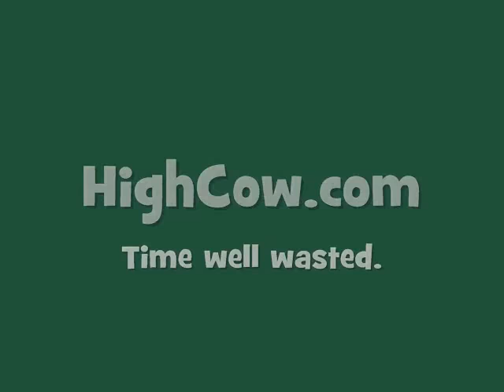Lady Gaga has a penis ? Live Video !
This video clearly shows that Lady Gaga has a penis.

And for those of you that don't believe it, check her blog she spoke about it.

Here is what she said:

Its not something that I'm ashamed of, just isn't something that i go around telling everyone. Yes. I have both male and female genitalia, but i consider myself a female. Its just a little bit of a penis and really doesnt interfere much with my life. the reason I haven't talked about it is ... Read Morethat its not a big deal to me. like come on. its not like we all go around talking about our vags. I think this is a great opportunity to make other multiple gendered people feel more comfortable with their bodies. I'm sexy, I'm hot. i have both a poon and a peener. big fucking deal.

- L8d Gaga

WOW

This video belongs to: BBC.co.uk
Credit to BBC.co.uk for this video.